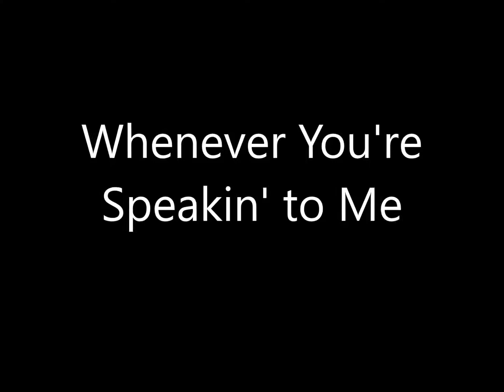Don Francisco - Got to Tell Somebody - 02 Whenever You're Speakin' to Me